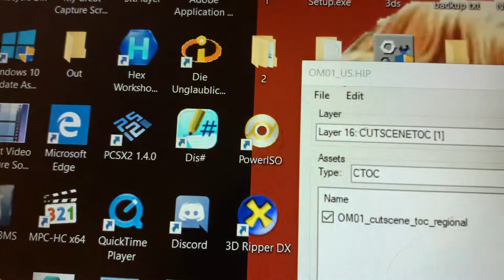The incredibles: playing csn without CTOC through industrial park no data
So it is possible, to play *.csn without ctoc data putting it empty but if your doing it, it requires a *.csnm with asset scripts for that *.csn file format through industrial park, with a blank *.ctoc file format.